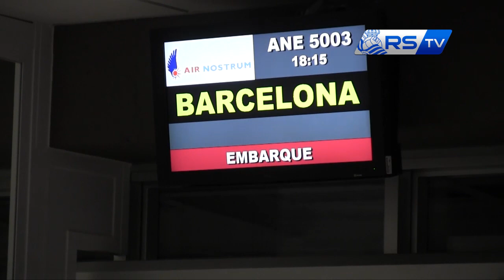2015 11 27 VIAJE A BARCELONA